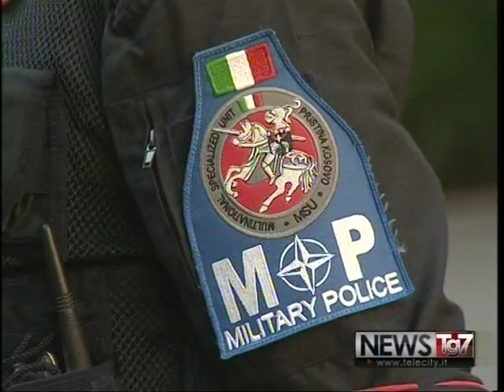servizio TGAL 07062016 202 anni l'Arma in festa